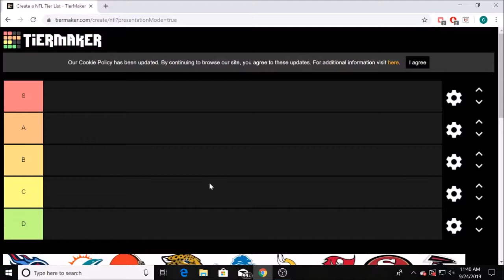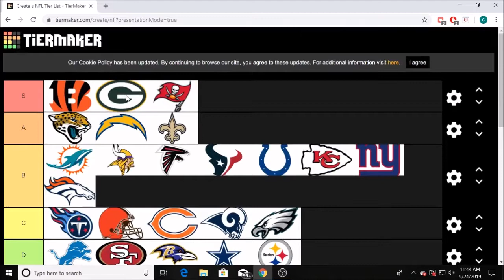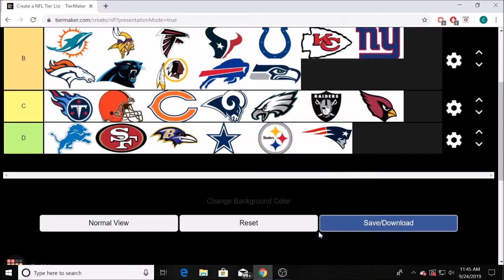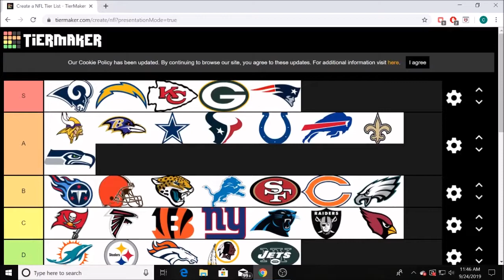NFL Tier List (Favorite and Skill based)